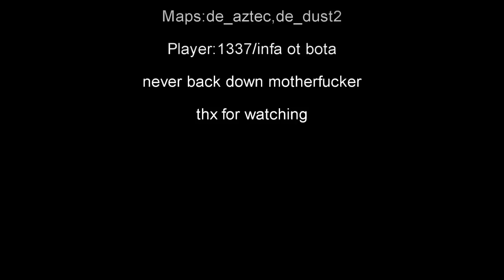develop skills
by never back down motherfucker